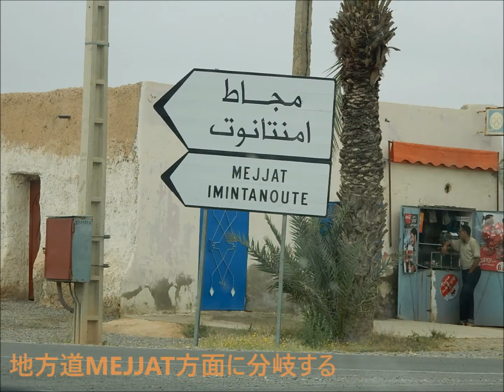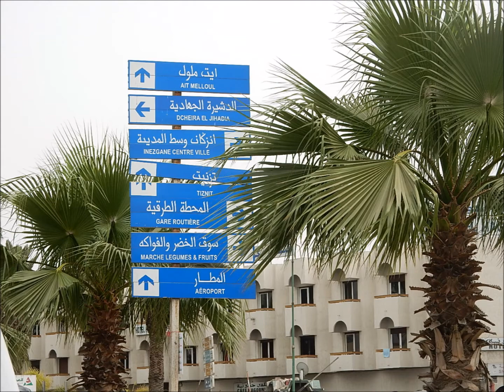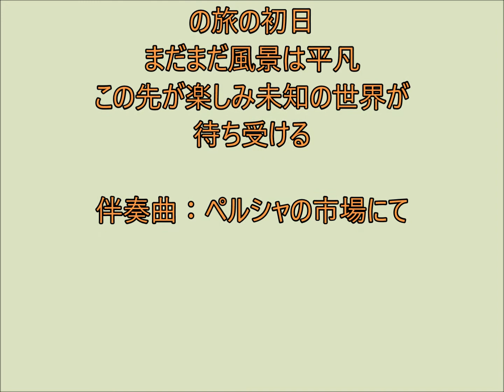モロッコ南部辺境の旅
行程初日、マラケッシュからシディイフニまで。まだまだ景色は平凡なるも、アルガンオイルを産する樹木林も見られ、初めての辺境への入り口が近づくのが感じられる。